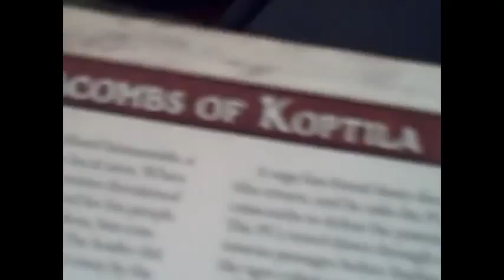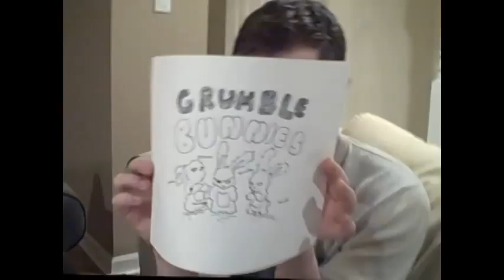AdventureBrew Chronicles October 13th 2009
Fastest dungeon-crawl hack-and-slash playthrough yet! Featuring our band of Adventurers: Brian Judkins, Adam Jaecks, Kyle Nugent, Rebecca Williams